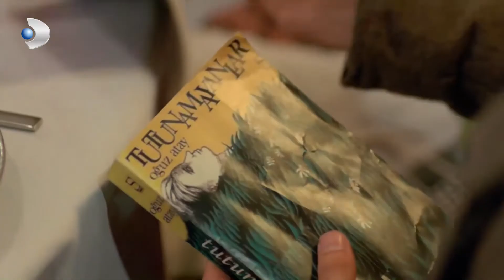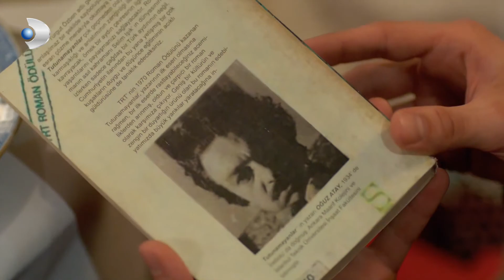Por Mi Hijo - El Corazón De Ayşegül Poyraz Ha Tomado - Sección 38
Sinopsis: Poyraz Karayel es un exoficial de policía que es suspendido injustamente por un crimen que no cometió. Debido a esto pierde su trabajo, su esposa y su hijo. Mientras trata desesperadamente de recuperar a su hijo, su exjefe, Mümtaz, le hace una oferta de trabajo. El trabajo consiste en infiltrarse en el círculo del mafioso Bahri Umman para conseguir información. Poyraz acepta la misión, pero todo se complica cuando conoce a una chica llamada Ayşegül. Estas dos personas se sienten atraídas desde que se vieron por primera vez, sin embargo, el amor parece imposible entre ellos al ser Ayşegül la hija de Bahri Umman.

Por Mi Hijo - Ahmet Poyraz Karayel, para ver la lista de reproducción
Por Mi Hijo - Ayşegül Umman, para ver la lista de reproducción
Por Mi Hijo - Sadreddin Umman, para ver la lista de reproducción
Por Mi Hijo - Zülfikar Ülgen, para ver la lista de reproducción
Por Mi Hijo - Bahri Umman, para ver la lista de reproducción
Por Mi Hijo - Sinan Karayel, para ver la lista de reproducción